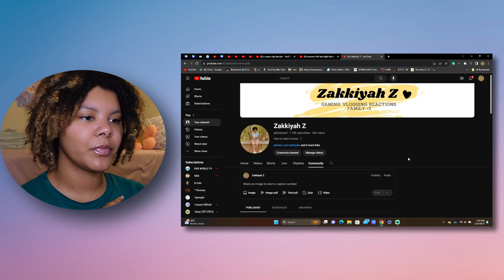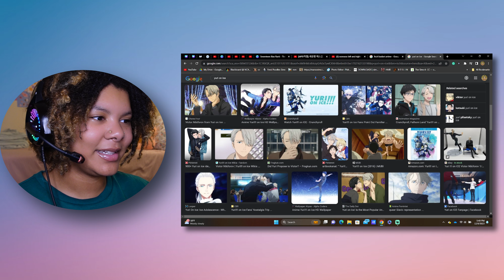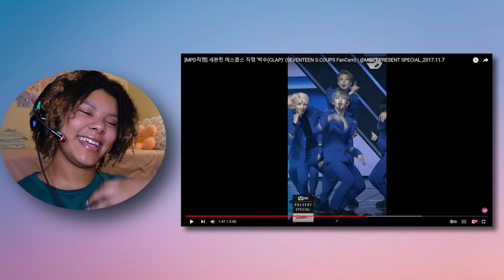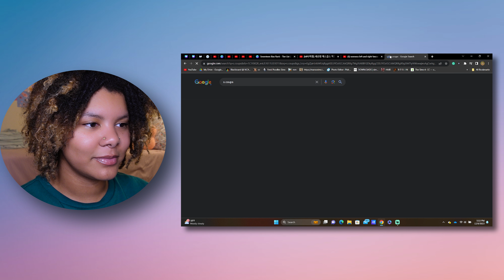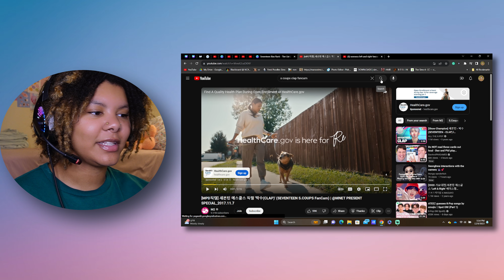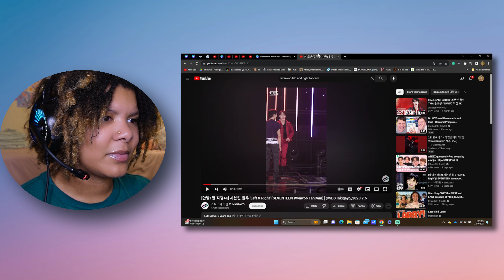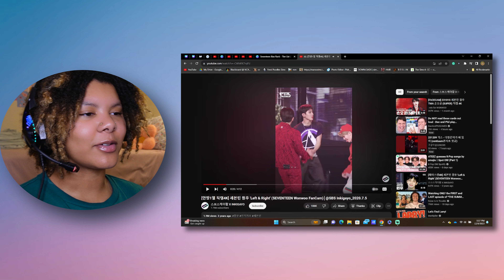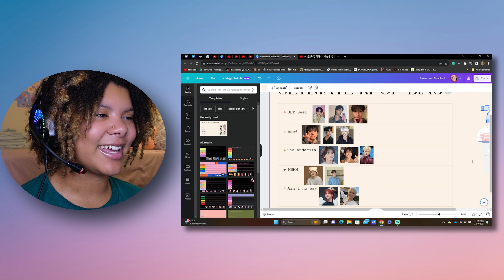THIS WAS....CUTE? | WONWOO LEFT & RIGHT + S.COUPS CLAP FANCAM REACTION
Did I get reverse psychologized?